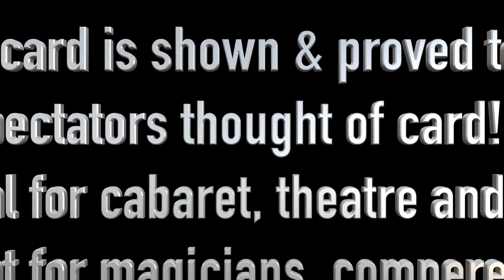Eyepad (Gimmicks and Online Instructions) by Wayne Dobson